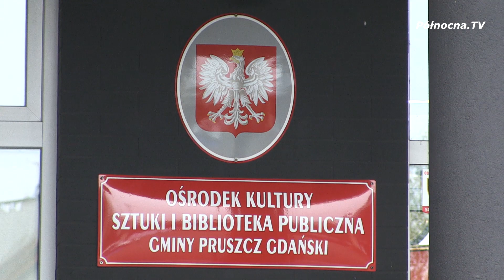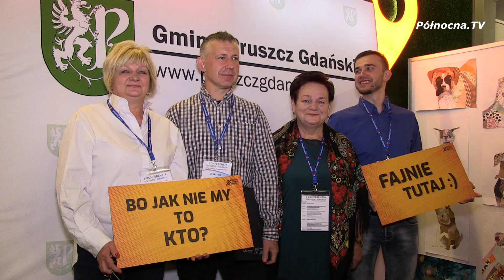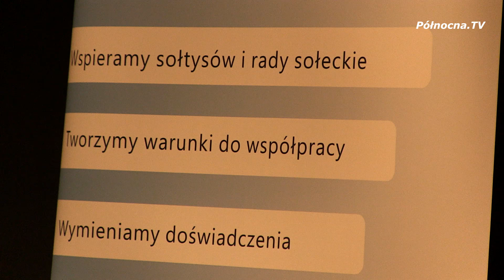I Konferencja Sołtysów Pomorza odbyła się w Cieplewie | Powiat Gdański [2022]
W Ośrodku Kultury, Sztuki i Bibliotece Publicznej w Cieplewie odbyła się pierwsza Konferencja Sołtysów Pomorza. Toczyły się liczne wykłady, debaty i dyskusje. Co ciekawe, na sali zobaczyć można było sołtysów z praktycznie całej Polski. To świetna nowina, gdyż dzięki temu sołtysi mogli wymienić doświadczenia, nawet te z najtrudniejszych chwil, jak w przypadku miejscowości Rytel i ówczesnego wtedy sołtysa, który musiał zmierzyć się ze skutkami pamiętnej nawałnicy z 2017 roku.

Polecamy również zobaczyć:
Powiat Gdański prezentował się na Festiwalu Pracy i Aktywności Seniorów w AmberExpo

oraz